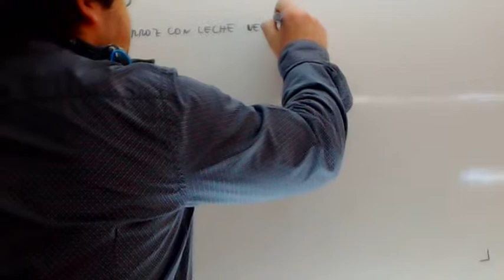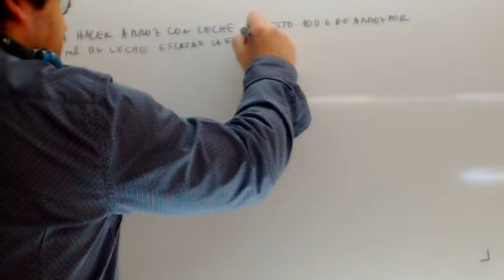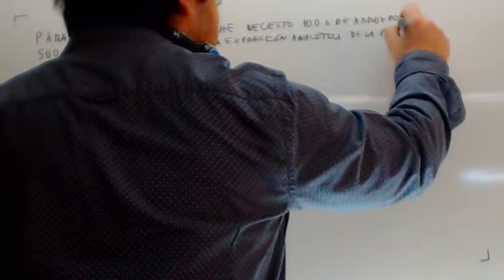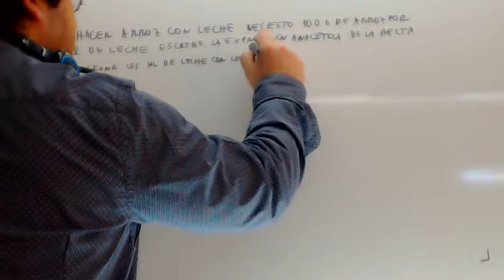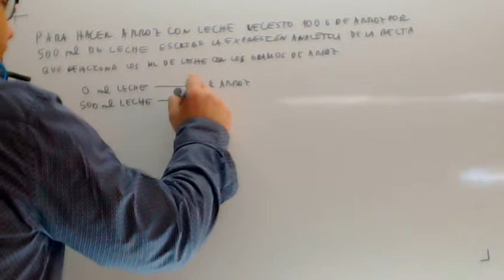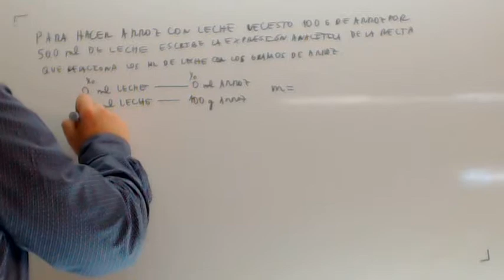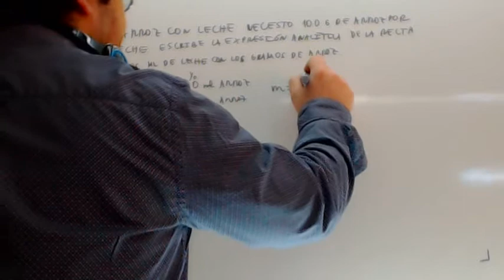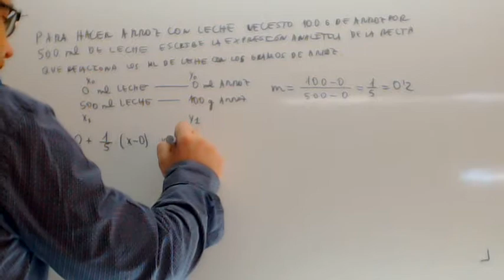Ejercicios resueltos de ecuaciones de la recta Usero